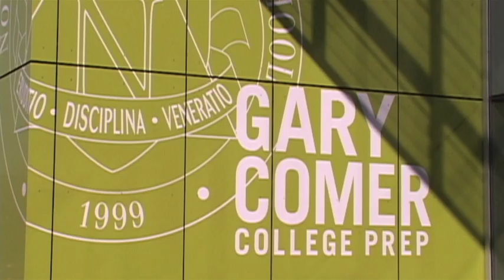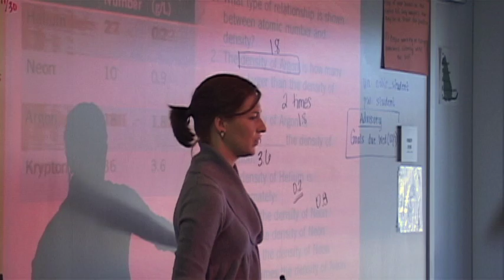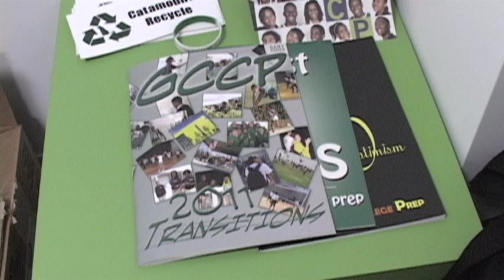Gary Comer College Prep: American Graduate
FSM News, working with PBS NewsHour Extra Student Reporting Labs and a producing mentor from WTTW, reports on what one school is doing to keep students on the right track.